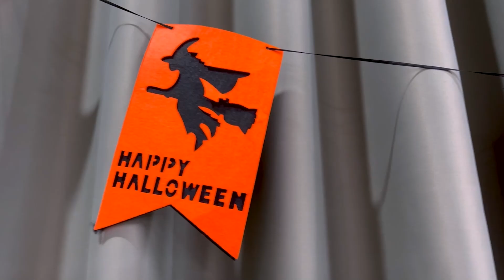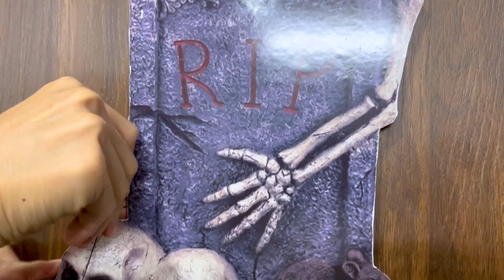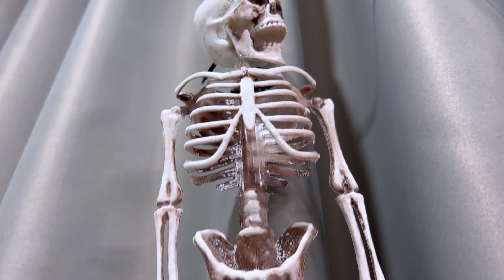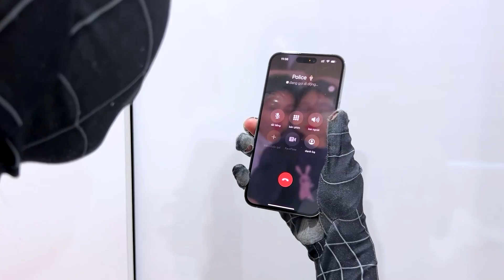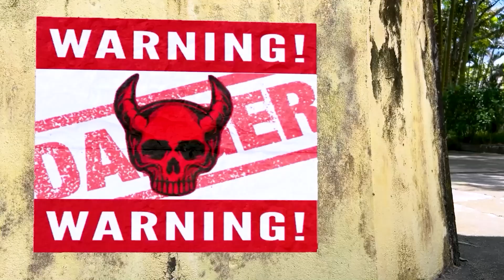SUPERHERO's Story || Halloween SuperHeroes In Real Life...?? ( Action Funny...)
This video features superheroes celebrating Halloween in real life, with a mix of action and comedy that promises lots of laughter and fun.

► Bunny Spider Channel and all of its videos are not “directed to children” within the meaning of Title 16 C.F.R. § 312.2 of CHILDREN'S ONLINE PRIVACY PROTECTION ACT (USA) are not intended for children under 13 years of age. ;